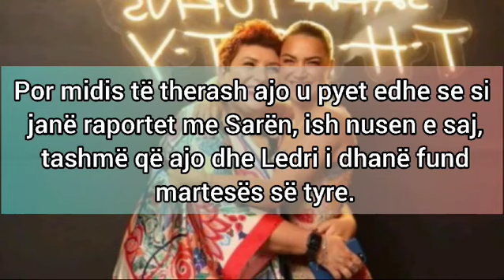Flet mamaja e Ledrit per raportin me Saren pas ndarjes se tyre...